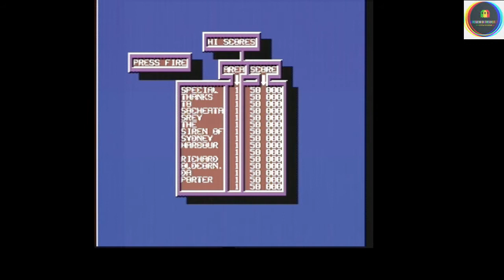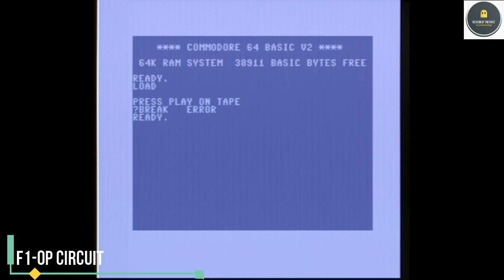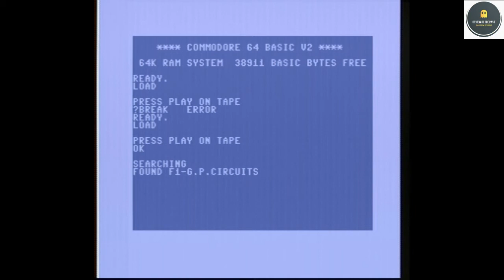Commodore 64 - Real Tape - Power Pack #10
Power Pack #10 real tape loading and playing on a Commodore 64, from my retro collection, including:

0:00 Intro
0:36 Anarchy
5:04 Exile
7:29 F1-Gp Circuits
12:57 Park Patrol